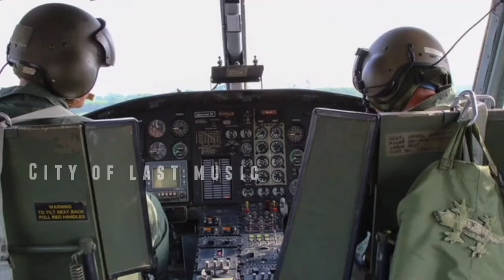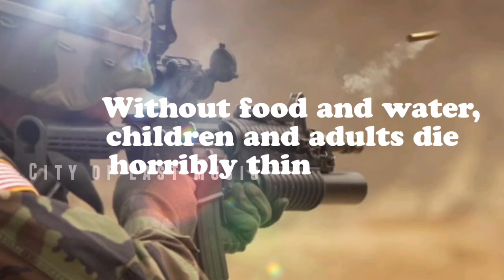War again Taliban | US armyVs Taliban | deportation of afghan people